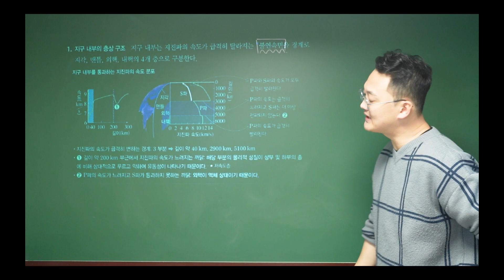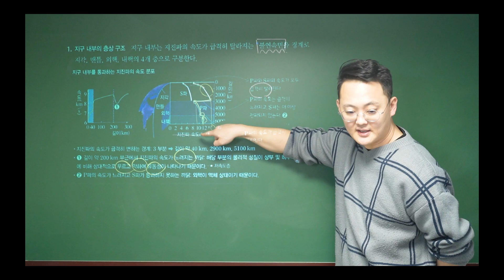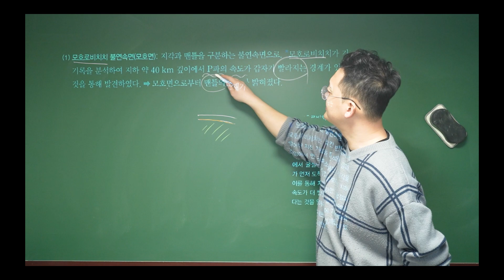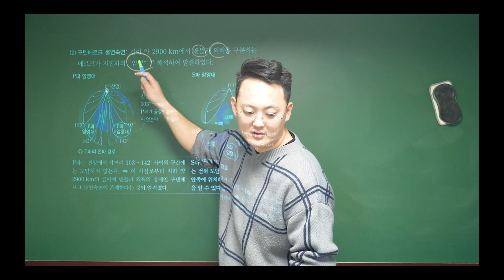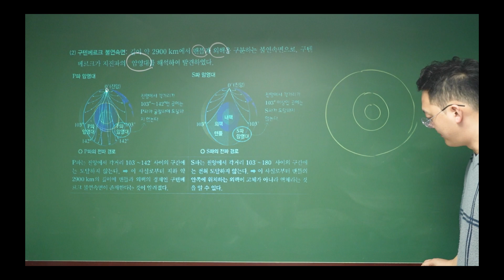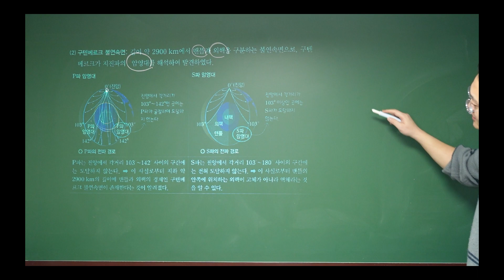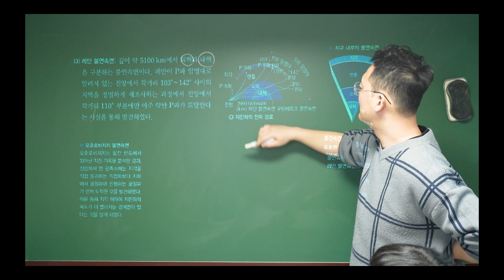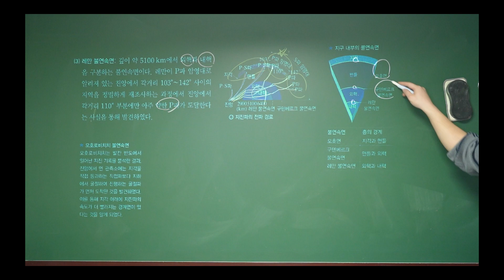2023 완자 지구2 : 지구 내부 층상구조 : 모호로비치치 불연속면 : 구텐베르크 불연속면 : 레만 불연속면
2023 완자 지구2 : 지구 내부 층상구조 : 모호로비치치 불연속면 : 구텐베르크 불연속면 : 레만 불연속면